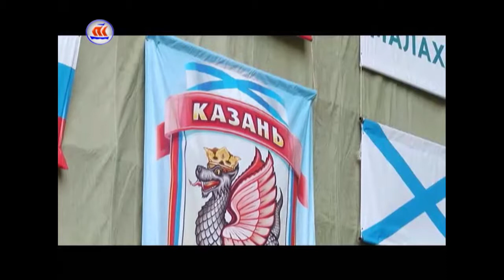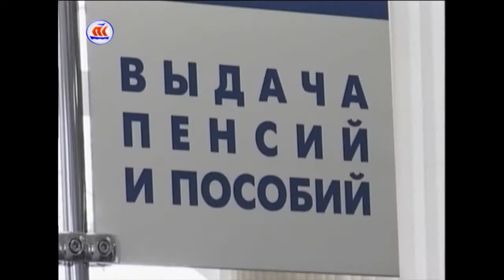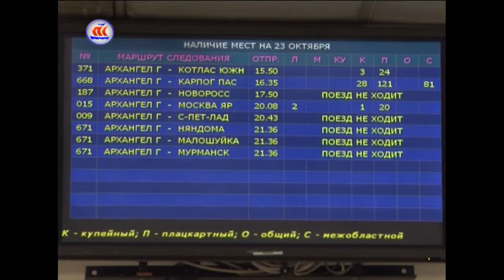31.03.2017 Сегодня в регионе 16:00